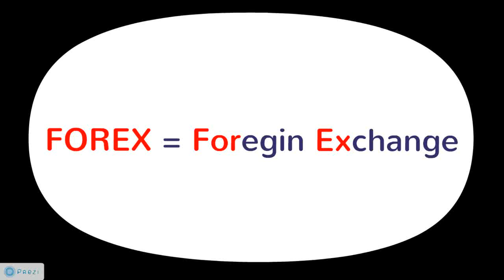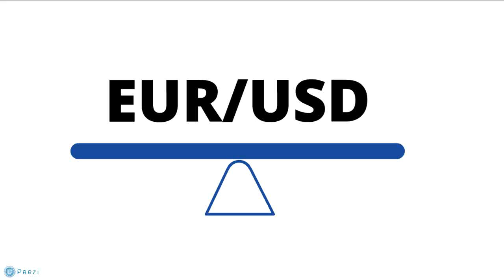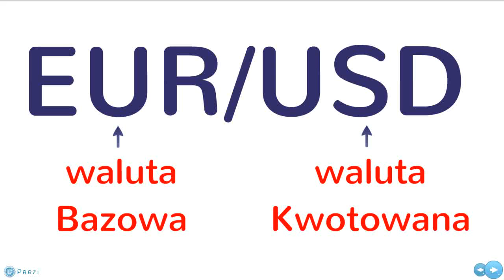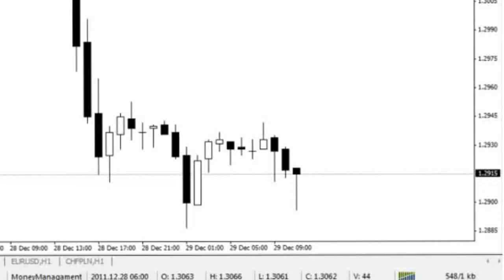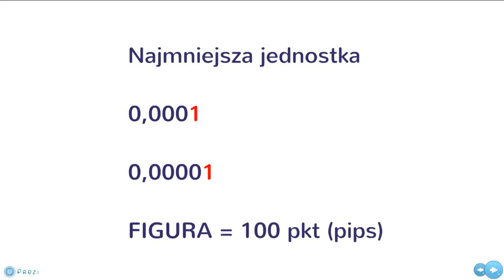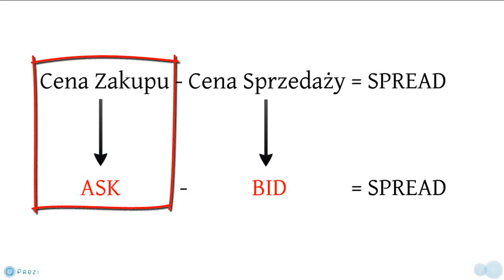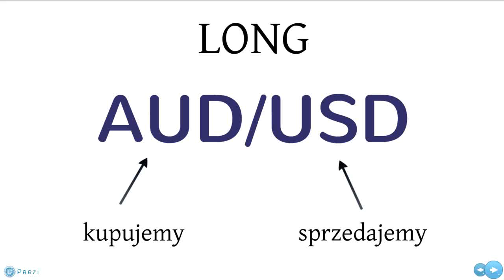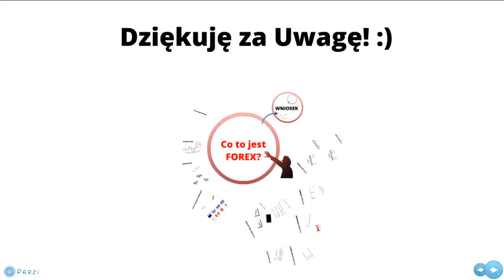Co to jest FOREX?